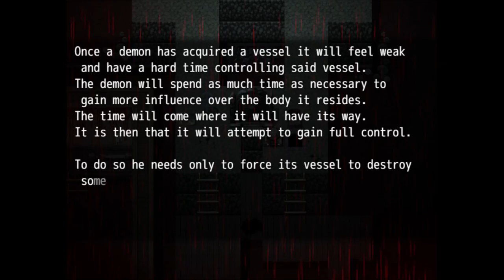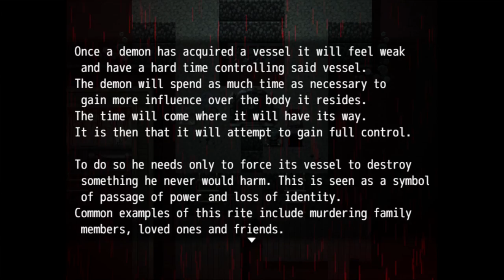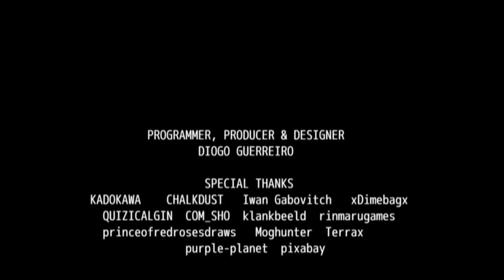Is this the end? | Night of Terror #3 (FINAL?)